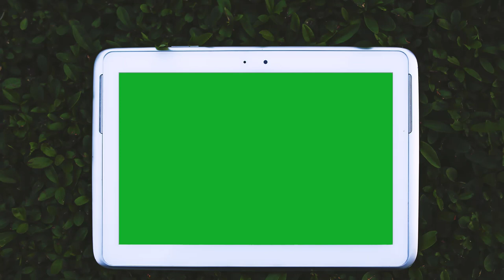Tablet green screen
Tablet green screen 1
free green screen
greenscreen
green screen
virtual studio
green screen studio
chroma key
green screen effects
green
screen
best green screen effects
diy green screen
cool green screen effects
4k green screen

free green screen studio
Green screen effects
tutorial
film
animation
movie maker
video editor
guide
film maker
virtual studio set
virtual studio background
stage
VFX
chroma key
Green screen slime
green screen
green
studio
screen
free
eyenet
net tool

video editor
video editing
video editor free
clesh video editor
clesh video editor for free
chroma key premiere
como fazer chroma key
croma key barato
thumbs down - chroma key

android apps
android
top 10 android
apps
best apps
top apps
apps

tutorial
edit tutorial
edit
filmora tutorial
lightroom tutorial
gacha edit tutorial
quick edit tutorial
photoshop tutorial
complex edit tutorial
edits
how to edit
quick gacha edit tutorial
tutorial ngedit
tutorial edit video android
tutorial edit foto lightroom
video editor
tutorial edit video untuk pemula
Free Green Screen